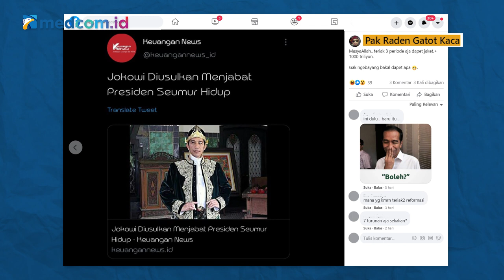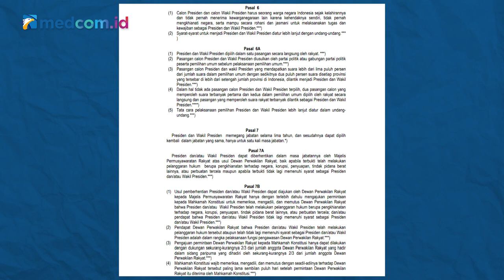[Ceki-ceki] Jokowi Diisukan Jadi Presiden Seumur Hidup? Simak Faktanya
Sebuah informasi di Facebook menyebutkan bahwa Presiden Joko Widodo diisukan bakal menjabat preisden seumur hidup. Akun facebook Pak Raden Gatot Kaca membagikan tangkapan layar cuitan akun twitter @keuangannews_id pada 13 April 2021. Yuk, simak faktanya berikut ini!